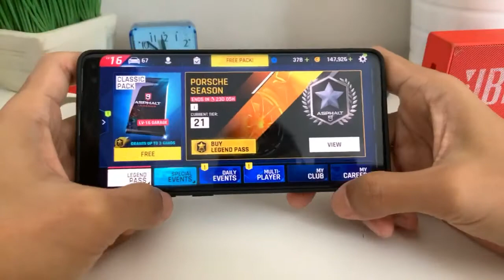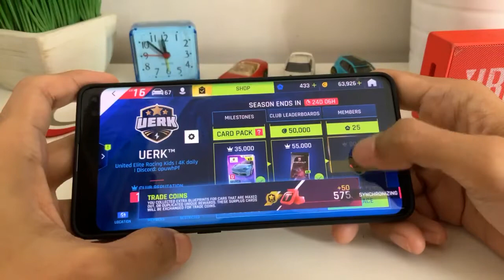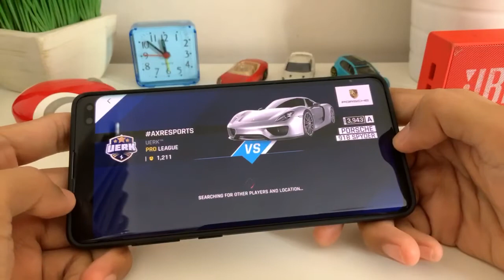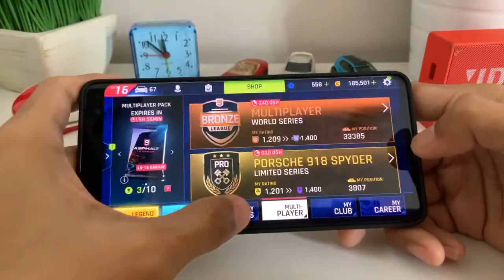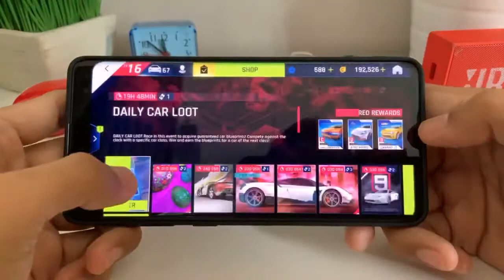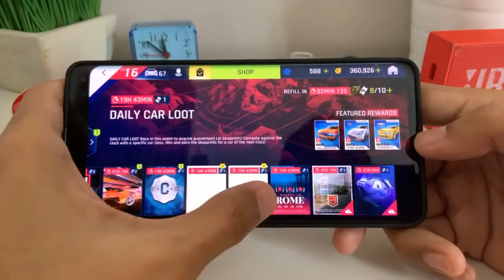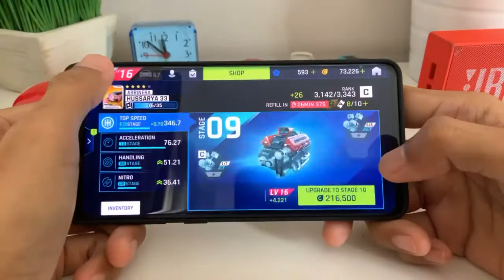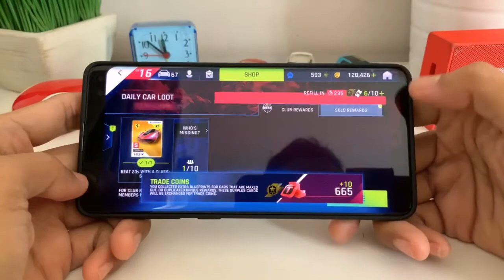Part 1 Asphalt 9 Live Day 280 Session 1 TUESDAY (Android) drove by AXRESPORTS on Android device 📱